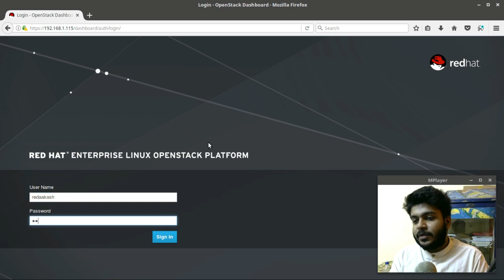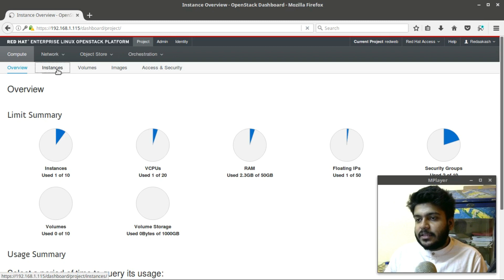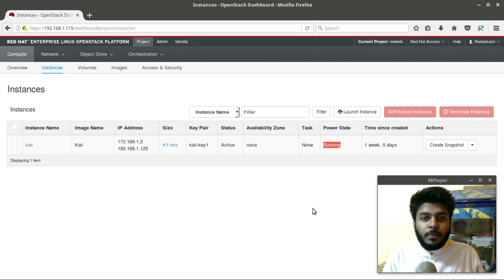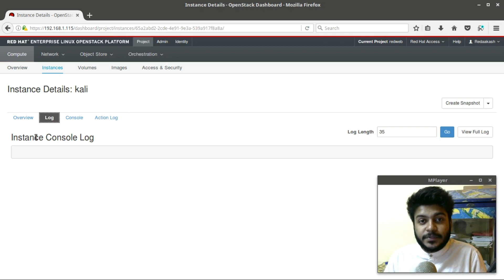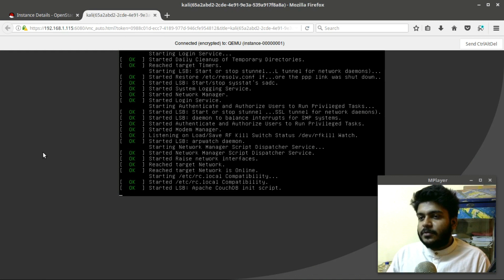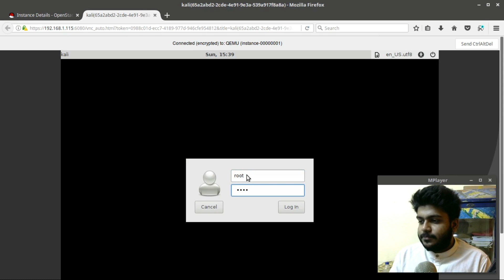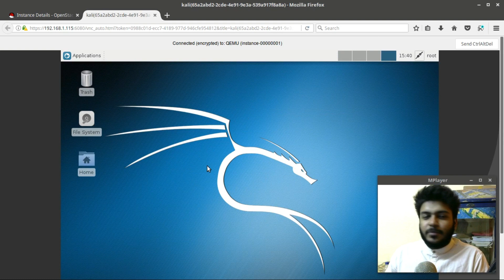(HINDI)OpenStack Cloud: What is OpenStack & Why we use Cloud in the World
Hello YouTube
Today I am going to teach you something new from this video " What is OpenStack & Why we use OpenStack in the world " about this how to do this and in this video, I am using Red Hat Linux but it's not necessary to use so first this a new channel on YouTube so first subscribe my channel and share also